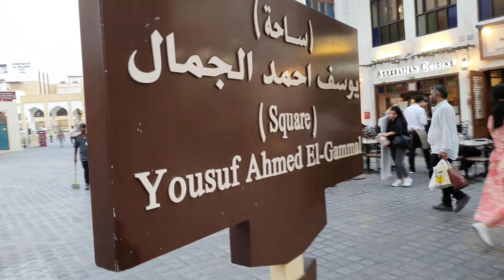Souq waqif Market | Doha Expo Qatar 2023 | 4kUltraHD আজকে যাচ্ছি কাতারের Souq waqif মার্কটে দেখুন।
প্রিয় দর্শকবৃন্দ সবাই কেমন আছেন তো আজকে নিয়ে আসলাম আপনাদের মাঝে আরেকটি নতুন ব্লগ, এই ব্লগটিতে দেখবেন দোহার আদলে সুন্দর একটি মার্কেট যা দেখে আপনারা আনন্দিত হবেন, এই ব্লগ ভিডিওতে অনেক সুন্দর কিছু দির্শ দেখতে পারবেন, এটি দোহা কাছে অবস্থিত প্রিয় দর্শক আপনারা কাতারে আসলে এখানে এসে গুরে যেতে পারেন আশা করি ভাললাগবে, প্রিয় দর্শক বৃন্দ আপনাদের কাছে ভিডিওটি ভালোলাগলে চ্যানেলটি সাবস্ক্রাইব করুন,

Dear viewers, how are you all, today I bring you another new blog, in this blog you will see a beautiful market like Doha, which you will be happy to see, in this blog video you can see some beautiful sights, it is located near Doha, dear visitors, come here if you are in Qatar.